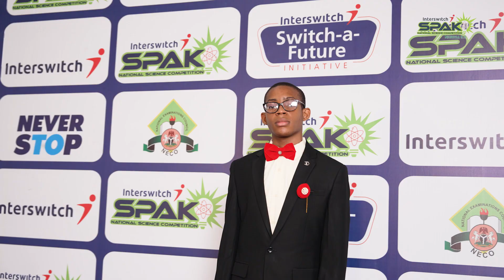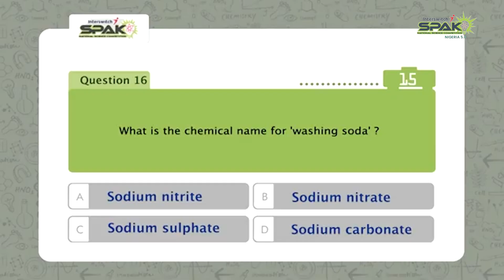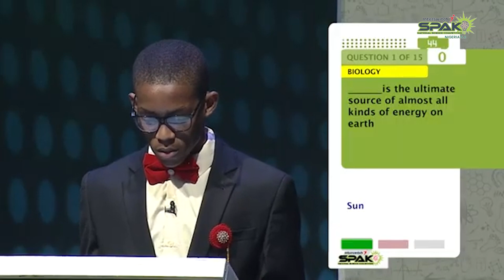InterswitchSPAK 5.0 - All the Best Moments from the Grand Finale!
From heart-stopping twists to unforgettable laughs, each moment has been a treasure! Watch all the best moments from InterswitchSPAK 5.0 Grand Finale!

As we close the curtains on an unforgettable season filled with laughter, tears, and countless memories, we look forward to more magic shared.

Cheers to the end of an era and the beginning of new adventures in InterswitchSPAK Season 6.0